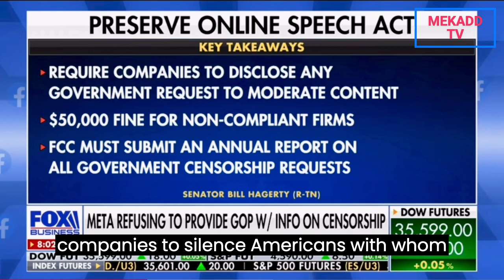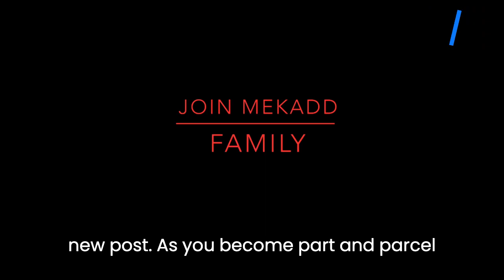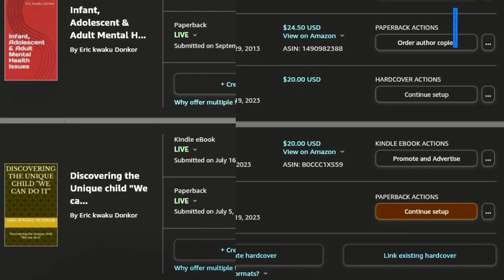news vlogging GOP MAY HOLD ZUCKERBERG IN CONTEMPT OF CONGRESS